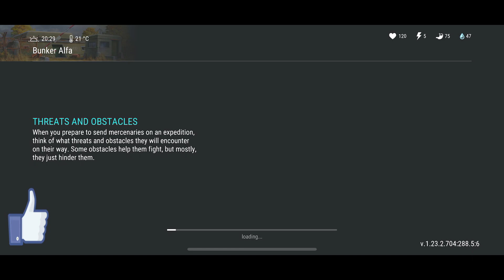FLOPPY DISK * LAST DAY ON EARTH * LDOE